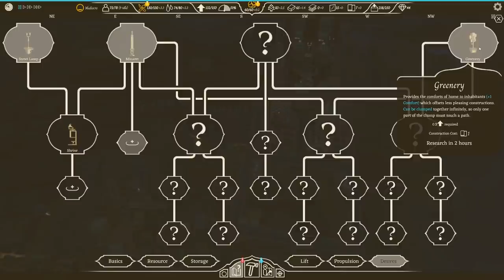A rather large influx of new people | Airborne Kingdom part 11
Hey there, ground-dwellers! Cast of the shackles of your gravity-based existence and come join the flying future fortress of fun. Not a lot of food to speak of, but you have to take the rough with the less than rough. It's all pretty rough. Airborne Kingdom is, for now, still airborne. And a kingdom.

(*) - Today's secret: Words word words. Unnecessary punctuation for effect. More words. Reference to plan that probably won't happen... mandatory ellipsis. Words about something that happened in the video. Jolly-sounding sign-off.